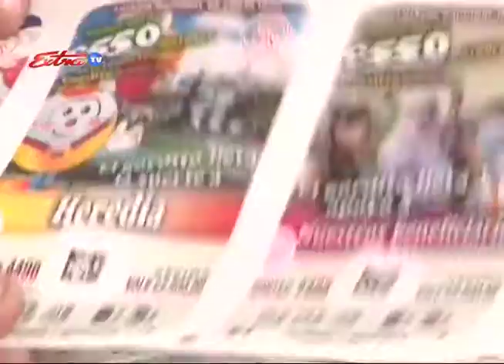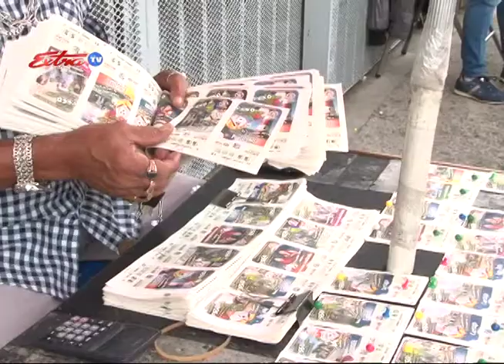GORDITO MEDIO AÑO